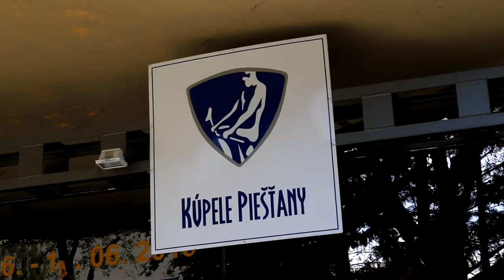Ukáž sa, Slovensko! - Piešťany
Spoznajte krásy kúpeľného mesta na Považí a tiež nádherný hrad Beckov.